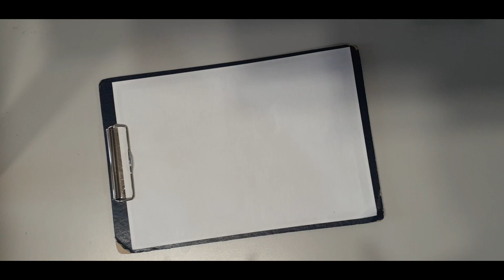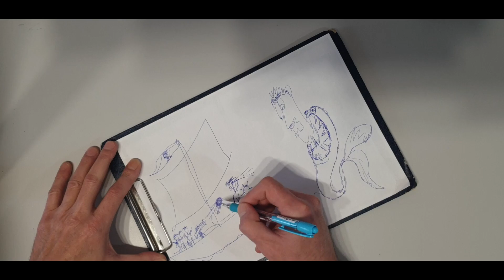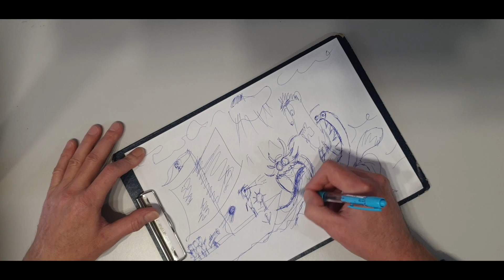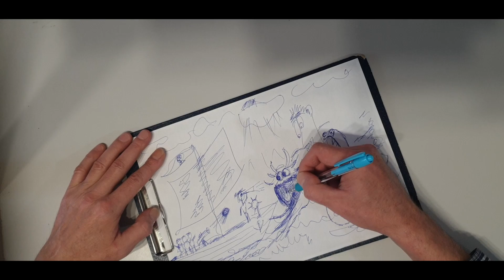A sea monster eats a sailor. The tragedy of the sea in the head! Sad trigger.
Beethoven